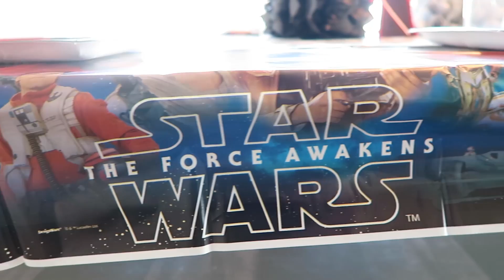ZADE'S 10TH BIRTHDAY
ZADE'S 10TH BIRTHDAY  10 years old! Double digits!  We love this sweet boy!!  ↓↓↓ CLICK SHOW MORE ↓↓↓